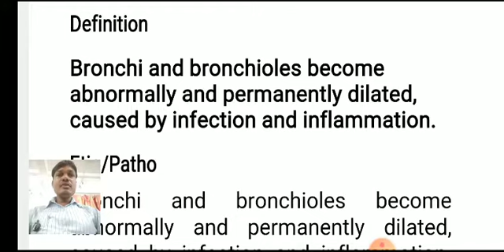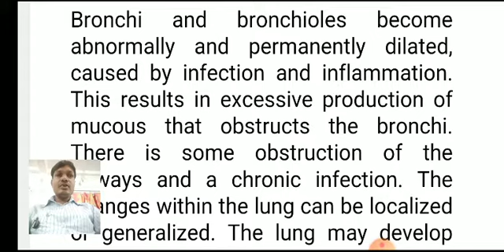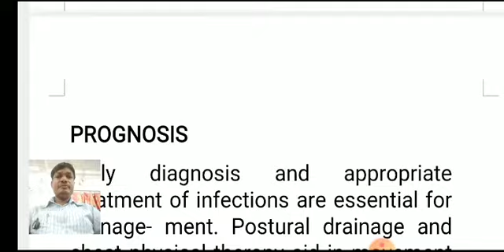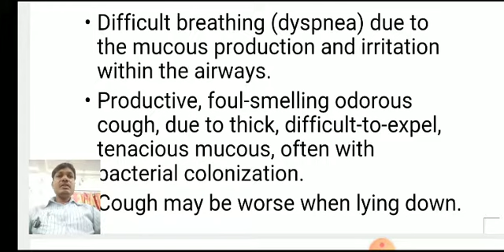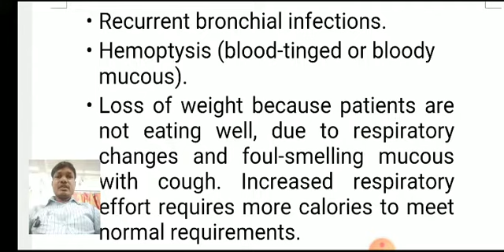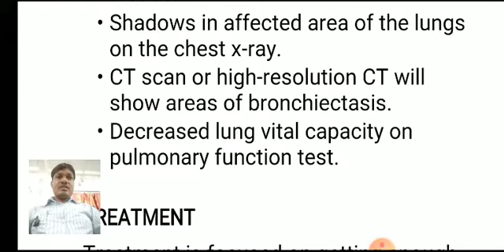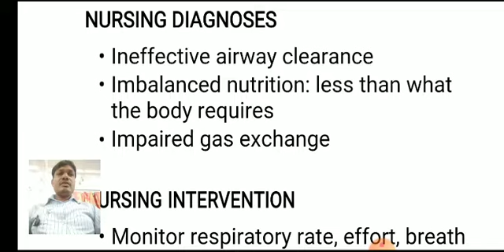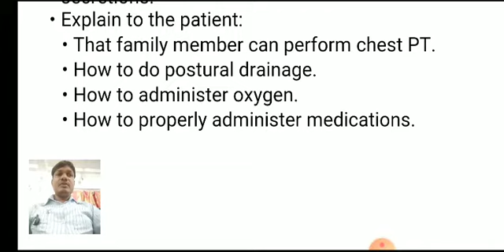Bronchiectasis (Medical surgical Nursing Unit-3) BSc nursing and GNM 2nd year